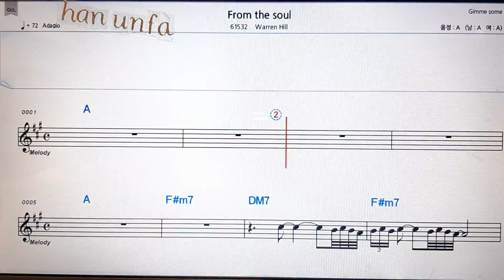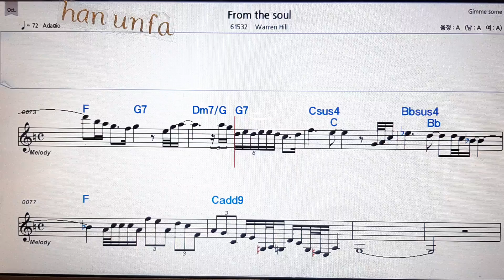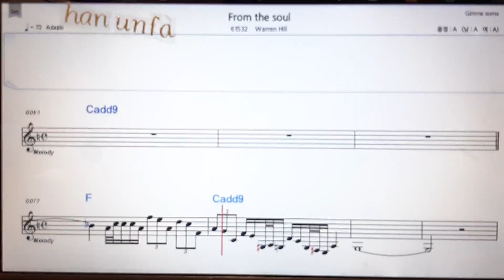From the soul/Warren Hill💋노래방 반주*기타 코드 악보*가라오케💖Karaoke*Sheet Music*Chord*MR